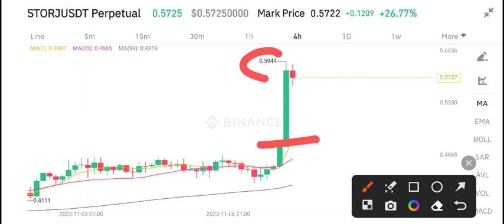Storj coin Latest News Today! STORJ Coin Price Prediction